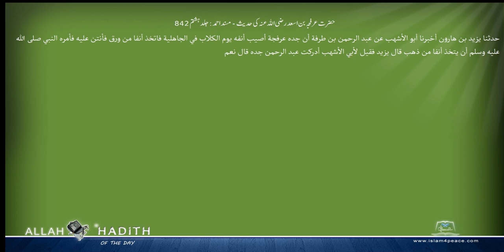حضرت عرفجہ بن اسعد رضی اللہ عنہ کی حدیث مسند احمد Musnad Ahmad Islam4Peace com